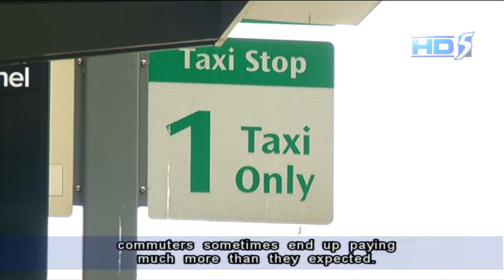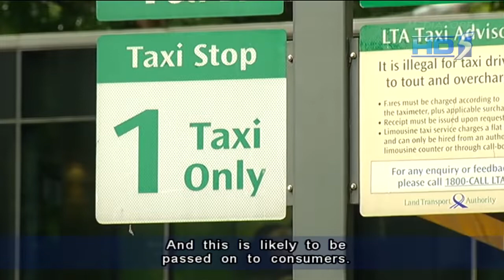Technology could help consumers tackle confusing taxi fares - 13Nov2013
SINGAPORE: Singapore commuters have expressed confusion at the variety of taxi fares being charged in the country.

For example, there are as many as five different flagdown rates for at least one company.

That is not including the raft of surcharges that could be applicable for peak periods and busy locations.

The current fare structures were discussed in Parliament on Tuesday.

And the government has said it will explore ways to make the costs simpler and easier to digest.

But experts said another solution could lie in the use of technology.

Commuters in Singapore used to have a much clearer idea about how much they would pay when they flagged down a taxi.

Lim Biow Chuan, member of the Government Parliamentary Committee for Transport, said: "For commuters who are price sensitive, what they do is they don't flag down a Mercedes Benz (taxi) and (they) just flag a normal taxi. (That way, they) know exactly how much (they) need to pay."

But with the various fare structures now in place, commuters sometimes end up paying much more than they expect.

And this runs counter to the aim of the taxi deregulation implemented in 1998.

Mr Lim said: "We do not see competitive fares whereby consumers will benefit. To average consumers, do (they) have a choice? Now, if (they) don't have a choice, then that's pretty unfair."

Comfort Delgro, the largest taxi operator in Singapore, did not respond to Channel NewsAsia's queries, while SMRT Taxi declined to be interviewed.

A spokesman for Trans Cab, Singapore's second-largest operator, said its fare structures are largely driven by Certificate of Entitlement (COE) prices.

Flagdown rates for its taxis range from S$3 to nearly S$4, depending on the cab type.

Trans Cab also said that if standardised rates are put in place for greater transparency, it could result to higher costs, and this is likely to be passed on to consumers.

Associate Professor Anthony Chin, who teaches Transport Economics at the National University of Singapore, believes empowering commuters with information will solve the problem.

For instance, a smartphone app that shows available cabs in the area, and contains details of the make and model of the taxi could be used.

This would help consumers, especially if it showed how much trips would cost.

Assoc Prof Chin elaborated: "Then it's up to (the consumers) whether (they) want to contact the premium taxi which is 500 metres (away), or the normal taxi away which is maybe 600 metres away. The taxi can then respond directly by calling (the consumers) up."

It is unclear how long the government's review of taxi fare structures will take, but Mr Lim said the result must meet the needs of commuters, cabbies and taxi companies.